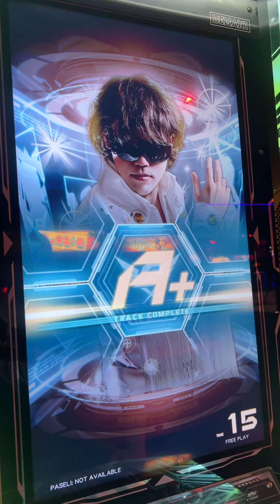(SDVX Exceed Gear) BLISS EXH-16 [911k]